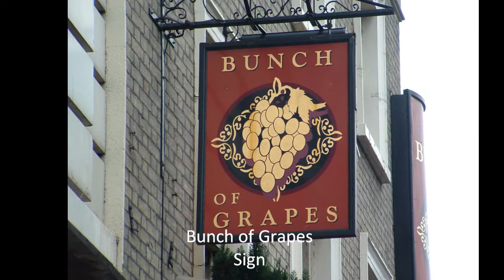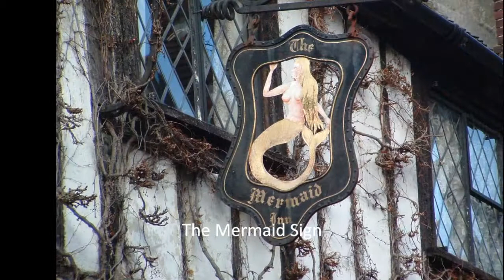london pubs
pictures of london pubs